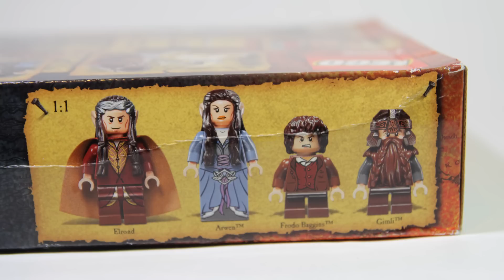Lego The Lord of the Rings 79006 The Council of Elrond - Lego Speed build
- unboxing
- build
- review functions

Information:
Pieces: 243

Build the majestic Elven city of Rivendell, home to Elrond and his beautiful warrior-princess daughter, Arwen. Call Gimli and Frodo Baggins to The Council of Elrond to plan the destruction of the One Ring and the defeat of Sauron. Place the Ring on the podium and recreate this classic scene from The Fellowship of the Ring! Send Gimli flying with the launch function when he tries to destroy the Ring with his axe. Beware the Eye of Sauron, as he draws closer to the Ring that will lead to the fall of Middle-earth! Includes 4 minifigures with weapons: Elrond, Arwen, Frodo Baggins and Gimli.

• Includes 4 minifigures with weapons: Elrond, Arwen, Frodo BagginsTM and GimliTM
• Features Rivendell setting with unique Elven wall arches, weapon rack, steps, tree, 3 chairs, a podium with minifigure launch function and the hidden Eye of Sauron
• Includes 4 weapons: golden Elven sword, bow, Sting and an axe
• Also includes the One Ring
• Collect the autumn-color leaf elements
• Send GimliTM flying with the catapult function!
• Beware the evil Eye of Sauron!
• Recreate the majestic home of Elrond
• Rivendell setting measures over 5" (15cm) high, 9" (24cm) wide and 6" (17cm) deep